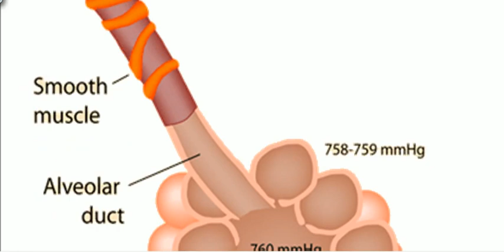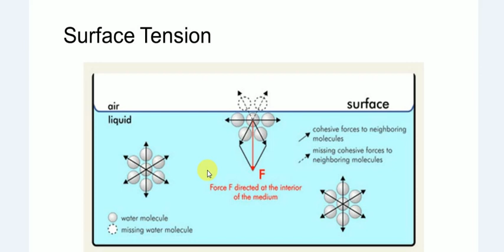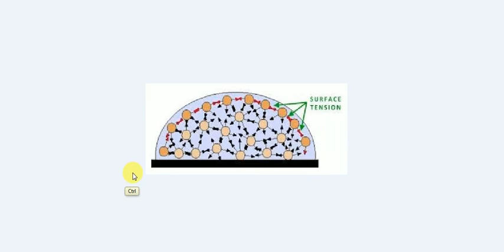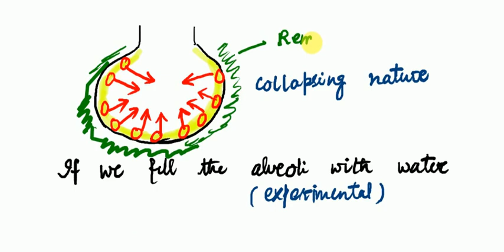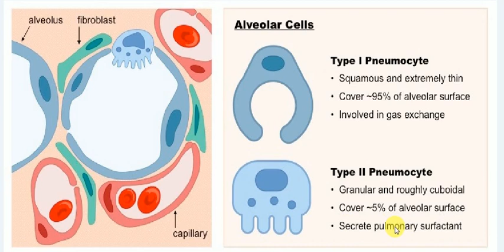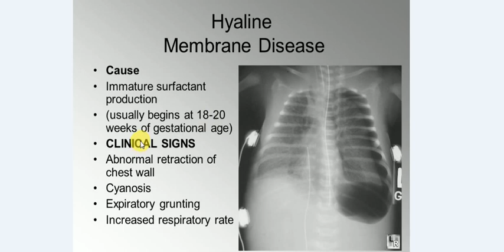Physiology , RESPI , 1 , SURFACE TENSION and SURFACTANT , Respiratory System Physiology mp4